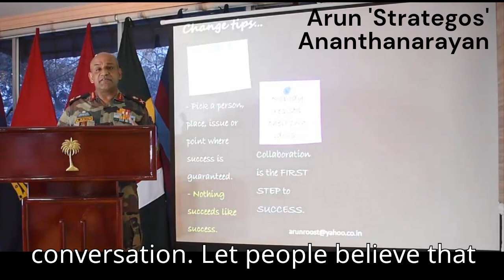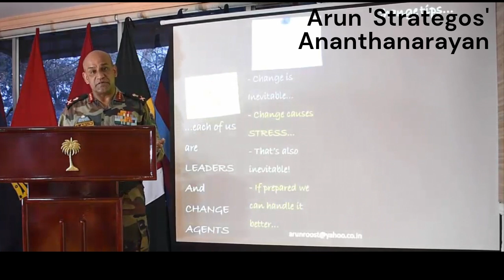CHANGE CREATION AND MANAGEMENT TIPS...HAPPINESS EXPERIENCES...LEADERSHIP FUNCTIONS...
HOW DO WE MAKE CHANGE SUCCESSFULLY HAPPEN IN A CROWDED OFFICE SPACE!!